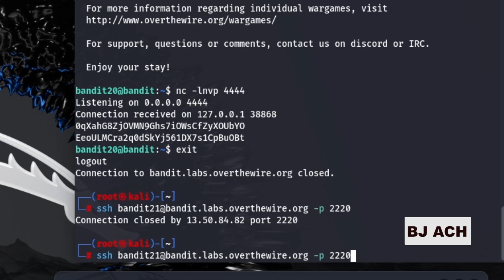[Kali Linux] CTF Bandit : Level 20 → Level 21 [Over the wire]